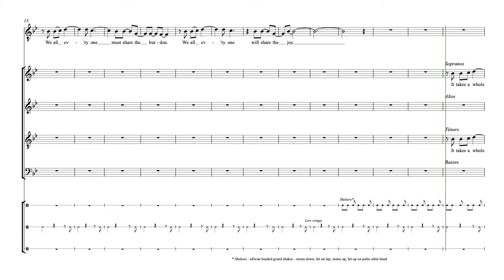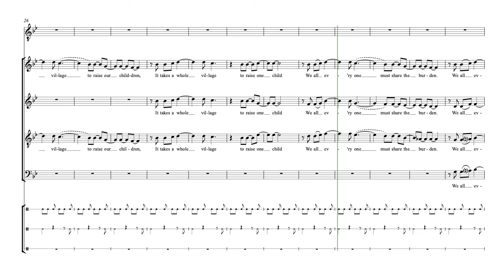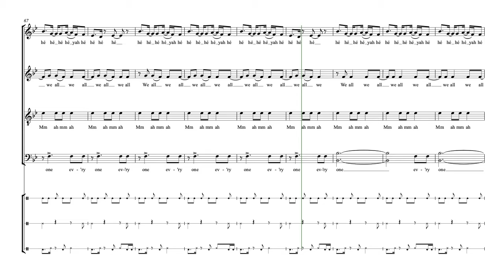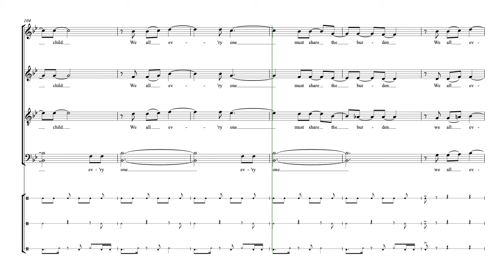Szymko, Joan | It takes a village | Guide voix Solistes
Semaine 1 - Séance 1 :
1. Écouter une fois le guide voix tutti et repérer à l’intérieur de la polyphonie votre voix
2. Chanter dans votre tête une fois votre partie en écoutant le guide voix de votre voix
3. Chanter votre partie deux fois en chuchotant en même temps que la diffusion du guide voix de votre voix

Semaine 1 - Séance 2 :
1. Chanter une fois dans votre tête votre partie en écoutant le guide voix de votre voix
2. Chanter deux fois votre partie en chuchotant en même temps que la diffusion du guide voix de votre voix
3. Chanter une fois votre partie à voix haute en même temps que la diffusion du guide voix de votre voix

Semaine 1 - Séance 3 :
1. Chanter une fois votre partie en chuchotant en même temps que la diffusion du guide voix de votre voix
2. Chanter deux fois votre partie à voix haute en même temps que la diffusion du guide voix de votre voix
3. Chanter une fois votre partie à voix haute en même temps que la diffusion du guide voix accompagnement

Semaine 1 - Séance 4 :
1. Chanter deux fois votre partie à voix haute en même temps que la diffusion du guide voix de votre voix
2. Chanter une fois votre partie à voix haute en même temps que la diffusion du guide voix accompagnement
3. Chanter une fois votre partie à voix haute en même temps que la diffusion du guide voix tutti

Semaine 1 - Séance 5 :
1. Chanter une fois votre partie à voix haute en même temps que la diffusion du guide voix de votre voix
2. Chanter une fois votre partie à voix haute en même temps que la diffusion du guide voix accompagnement
3. Chanter deux fois votre partie à voix haute en même temps que la diffusion du guide voix tutti